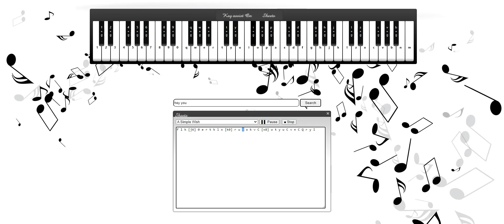Play Piano when you searching with Music Tab Extension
Everytime you search, then you also write a melody.